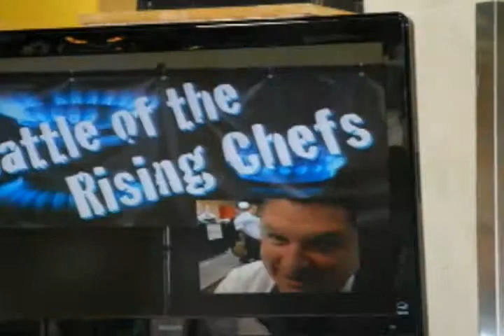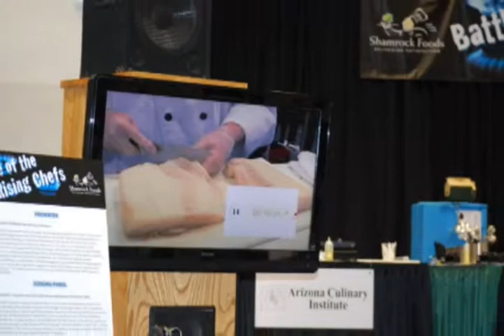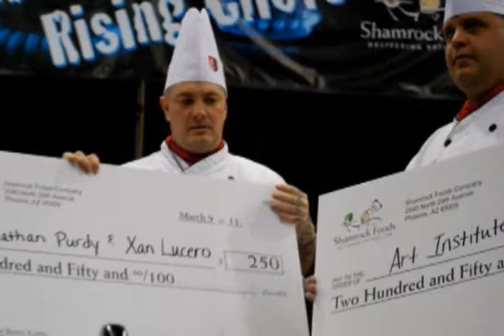Battle of the Rising Chefs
On March 9th, 2011 a battle took place at the Phoenix Convention Center. It was a battle for culinary greatness. These are the photos that tell the story of that epic struggle to find out who is truly the best of the best.